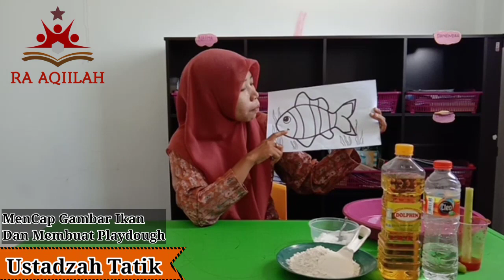VIDEO PEMBELAJARAN RA TENTANG SENTRA EKPLORASI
Video pembalajaran ini merupakan karya guru RA AQIILAH REJOSARI DEKET LAMONGAN_ Tatik kusumawati